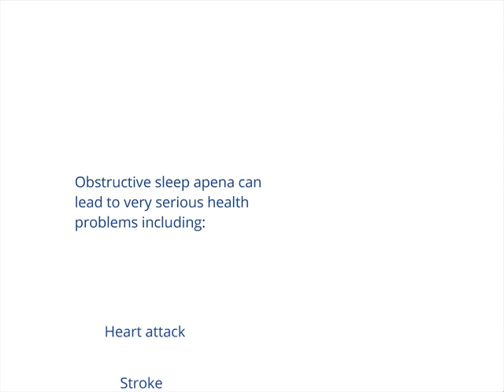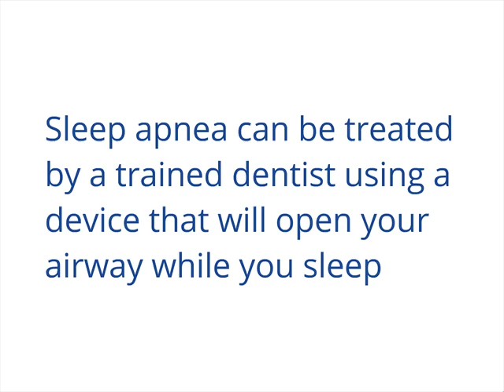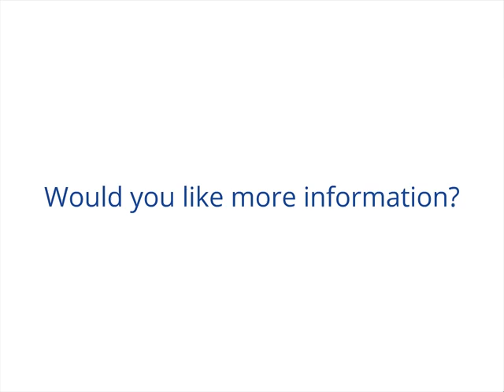Dental Sleep Apnea Solution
- Dangers of obstructive sleep apnea which can be treated with an oral dental device.  Video features Jack, a patient who suffered from sleep apnea and his experience with a dental device.